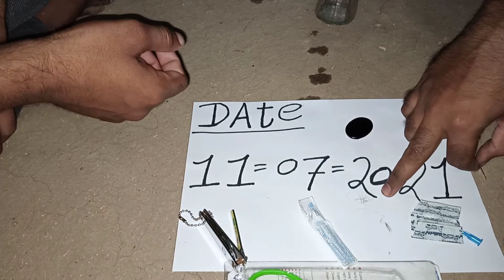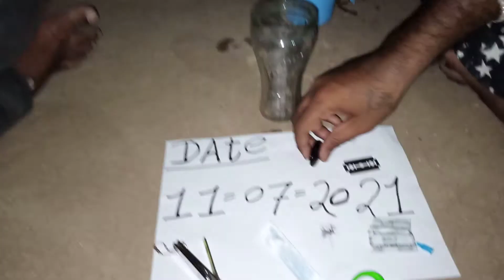Sulemani Pathar real